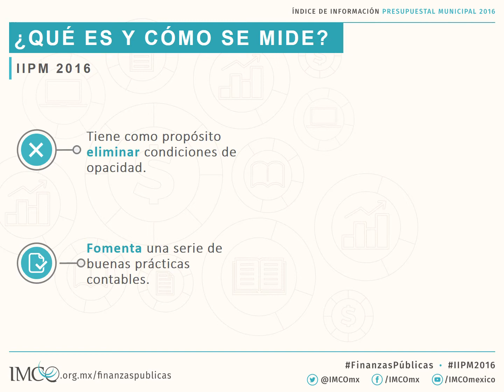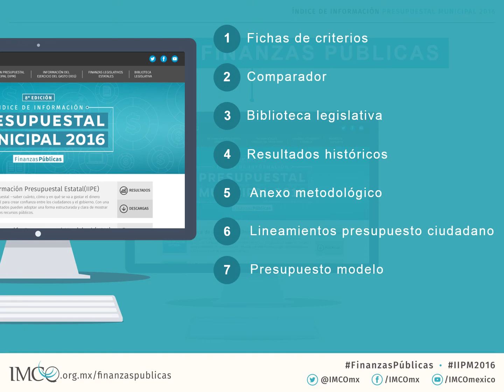Datos generales del IIPM 2016